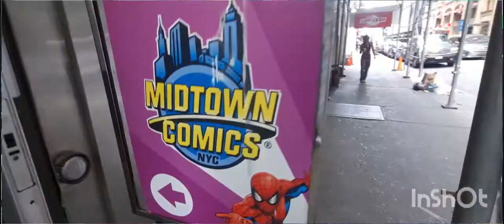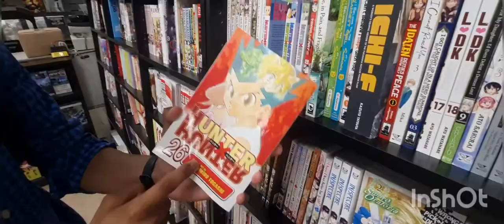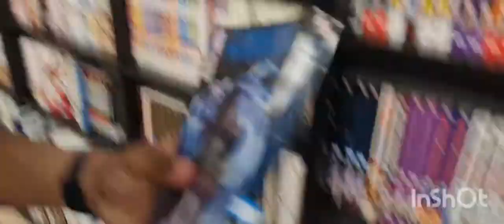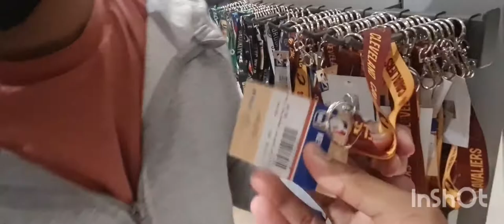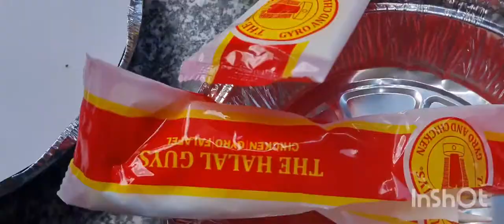Midtown Comics, NBA Store, Gift Shop: NYC Timesquare Vlog